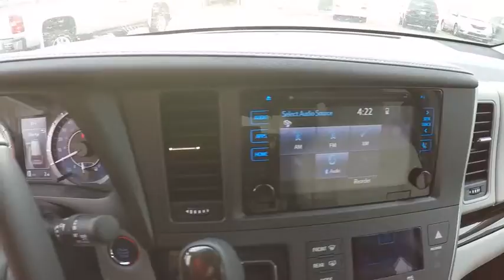2017 Toyota Sienna XLE 5DR 8SPG WGN V6 Schaumburg IL 171463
2017 Toyota Sienna XLE 5DR 8SPG WGN V6

Schaumburg Toyota
875 W Golf Rd

BODY SIDE MOLDING|XLE NAVIGATION PKG|50 STATE EMISSIONS|OUTDOOR PACKAGE|SAFETY FIRST